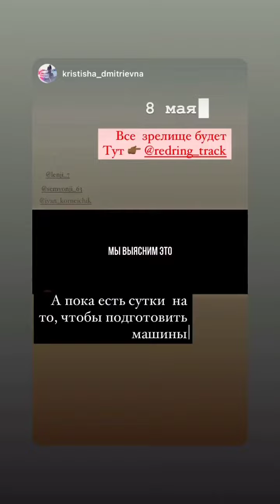Красное кольцо (Instagram stories от 7.05.21)